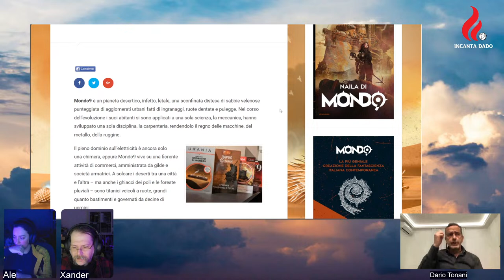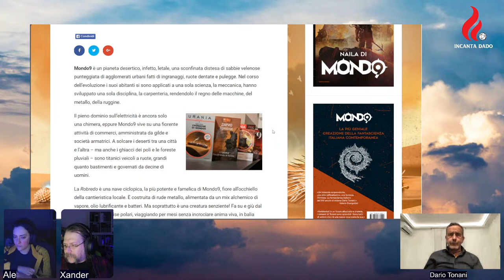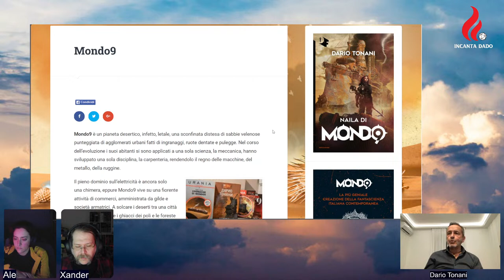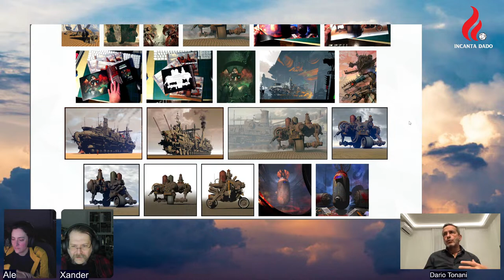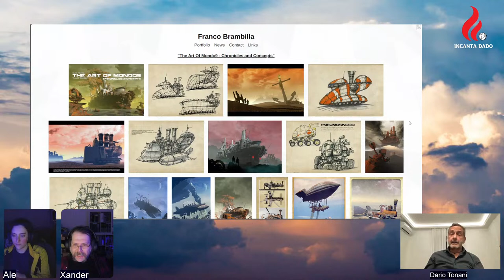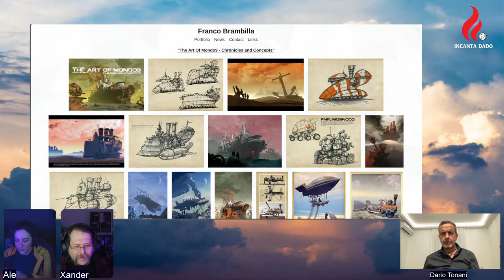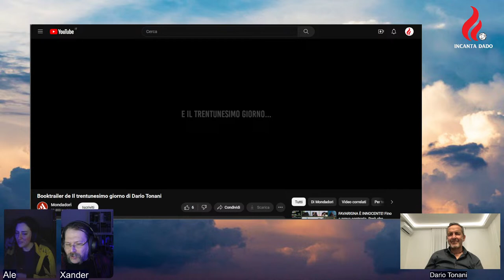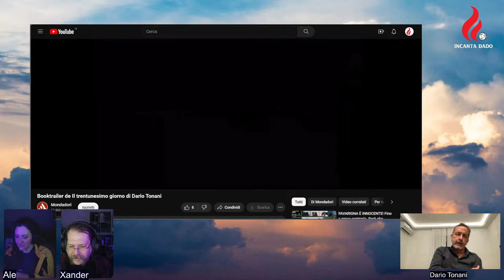Il Trentunesimo Giorno - Dario Tonani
Serata libri con ospite Dario Tonani che ci parlerà delle sue opere e del suo libei " Il Trentunesimo Giorno"